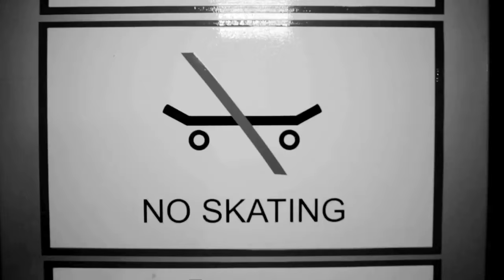Jart Skateboards - The PROject Adrien Bulard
Adrien was working really hard on this part, and gave the best of himself. Watch some crazy skateboarding of this french ginger.

Edit - Dani Millán
Film - Dani Millán, Alex Braza.